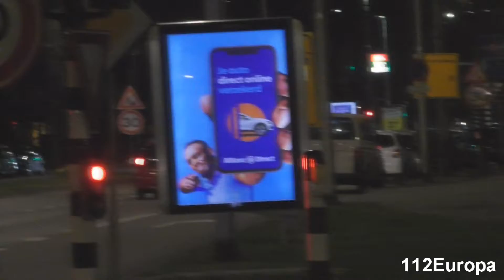prio1 Onopvallende seat met spoed in tilburg